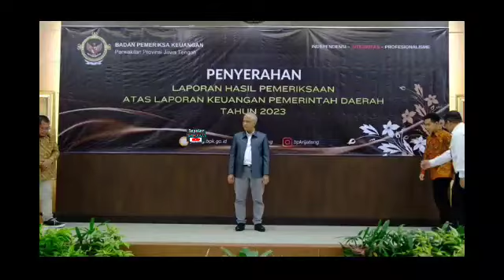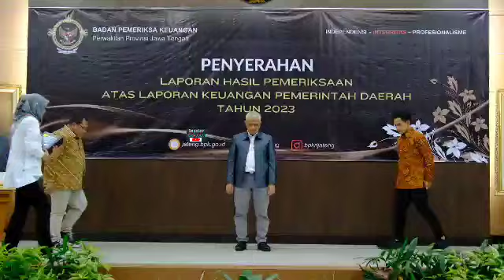Wapres Gibran Tak Henti2nya Torehkan Prestasi, Kota Solo Raih WTP 14 Kali dari BPK, Tanpa Korupsi